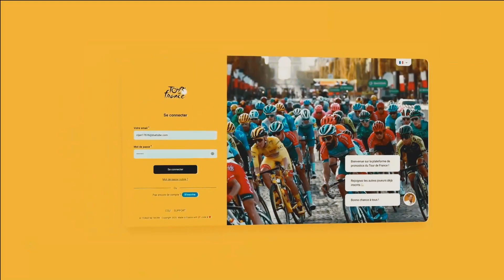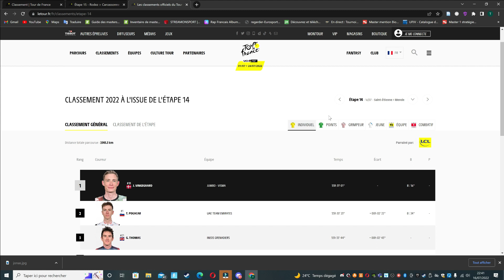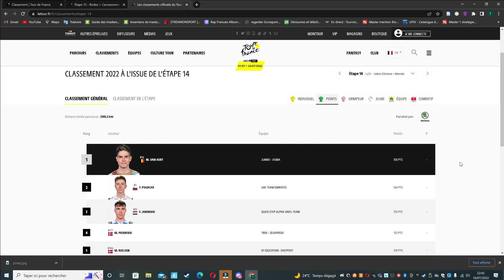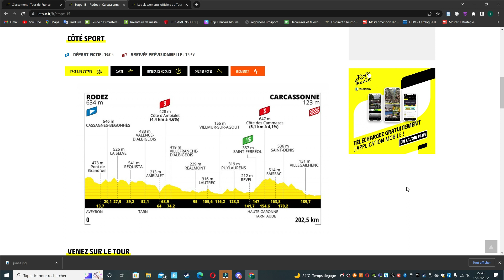Présentation Étape 15 Tour de France 2022 // RODEZ - CARCASSONNE